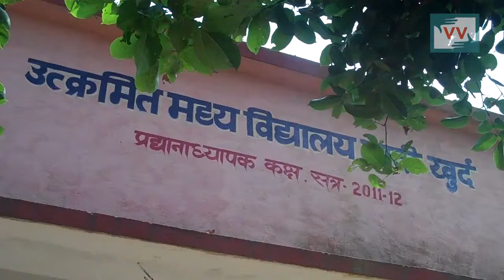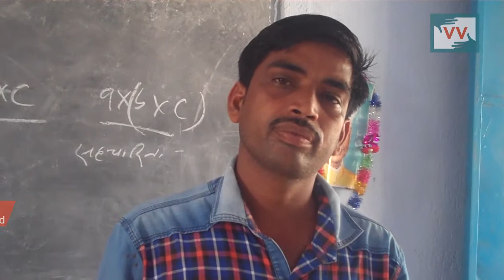School needs a boundary, hand pump and more teachers | Beena Bharti reports for IndiaUnheard